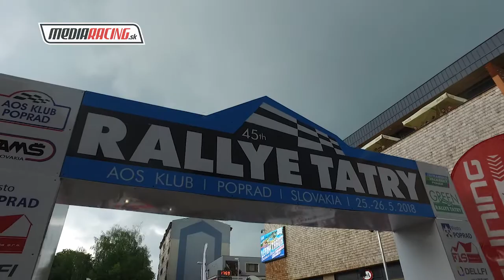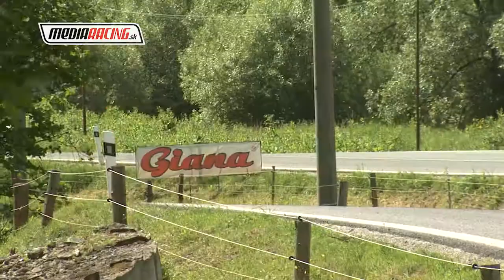P. Gavlák - E. Horniaček Rally TATRY 2018